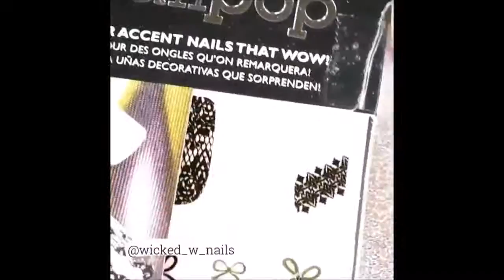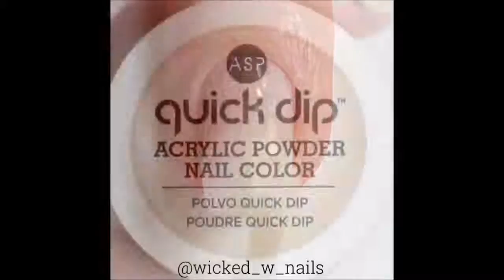Best Christmas Nail Art 2018